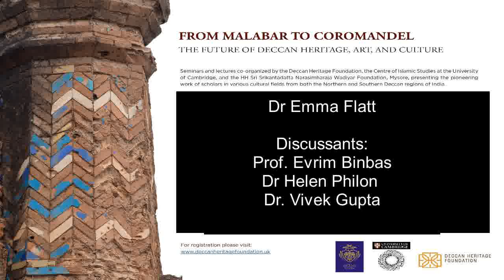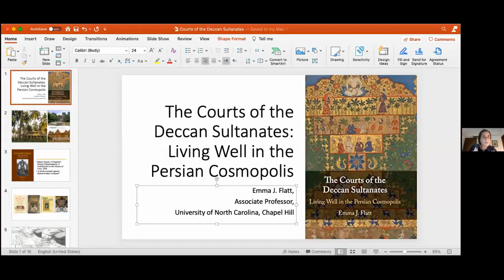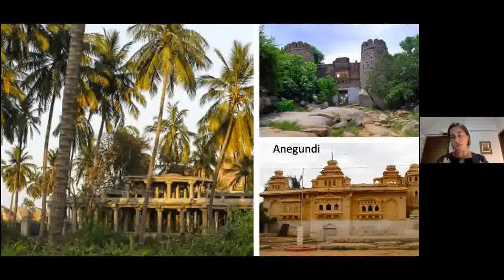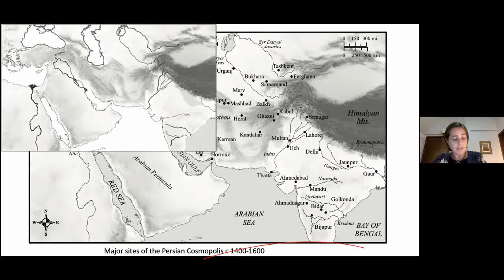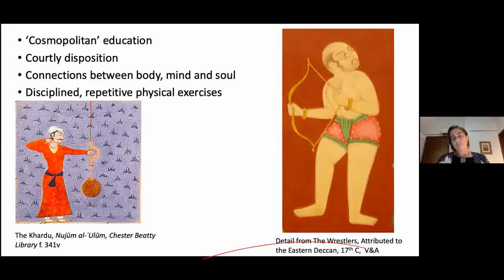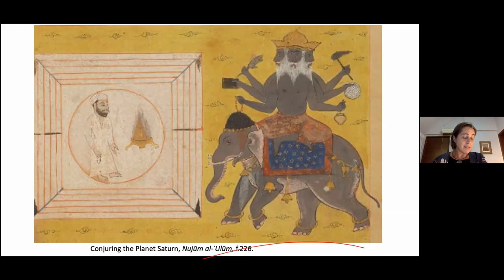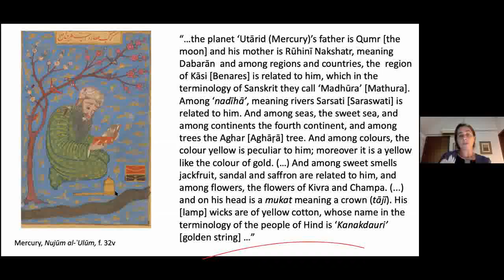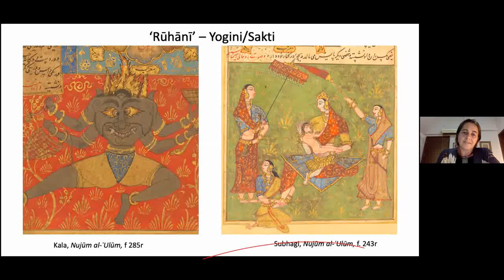Emma Flatt - The Courts of the Deccan Sultanates: Living Well in the Persian Cosmopolis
Dr Emma Flatt (UNC Chapel Hill)

Discussants: Evrim Binbaş (University of Bonn), Helen Philon (DHF) and Vivek Gupta (Cambridge).
                                                                                From Malabar to Coromandel - The Future of Deccan Heritage, Art and Culture

Seminars and lectures co-organized by the Deccan Heritage Foundation, the Centre of Islamic Studies at the University of Cambridge, and the HH Sri Srikantadatta Narasimharaja Wadiyar Foundation, Mysore, presenting the pioneering work of scholars in various cultural fields from both the Northern and Southern Deccan regions of India.

This is only the first phase of webinars being organized by us. There is much more to come!

To register for the webinar series, please fill out the form in Registration.